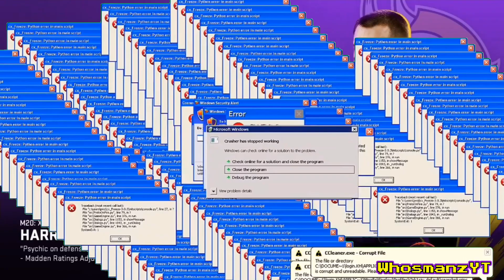Madden 20 :: First Game Back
(☞ﾟヮﾟ)☞ ☜(ﾟヮﾟ☜)
━━𝕁𝕠𝕚𝕟 𝕞𝕪 𝕋𝕖𝕒𝕞━
⚓️ℝ𝕠𝕝𝕖: 𝕄𝕖𝕞𝕓𝕖𝕣
🎮𝕋𝕖𝕒𝕞: 𝔸𝕟𝕔𝕙𝕠𝕣 𝔾𝕒𝕞𝕚𝕟𝕘
👾𝔽𝕠𝕝𝕝𝕠𝕨 𝕒𝕟𝕕 ℝ𝕖𝕢𝕦𝕖𝕤𝕥 𝕥𝕠 𝕛𝕠𝕚𝕟👾
 𝔸𝕟𝕔𝕙𝕠𝕣 𝔾𝕒𝕞𝕚𝕟𝕘 𝕄𝕖𝕞𝕓𝕖𝕣𝕤
༼ つ ◕_◕ ༽つ༼ つ ◕_◕ ༽つ

Clutch - Anchorgsnookya

Clutch - 4Qon

Clutch - screenKILLER23

Clutch - taintedchild